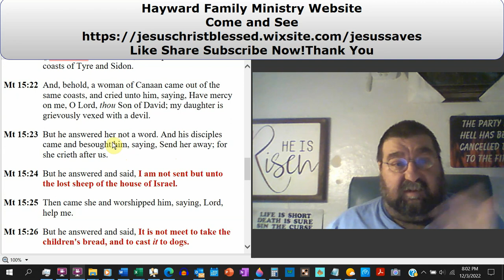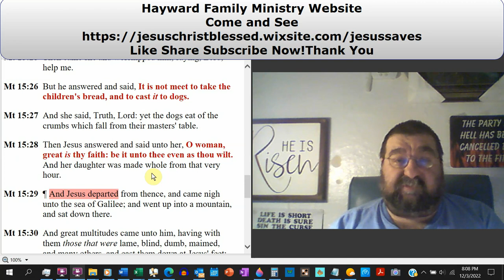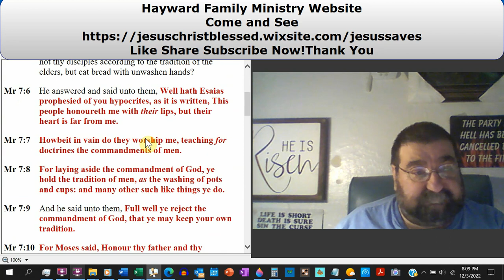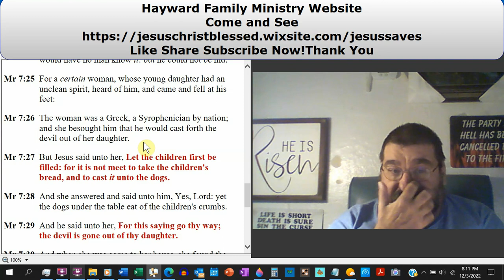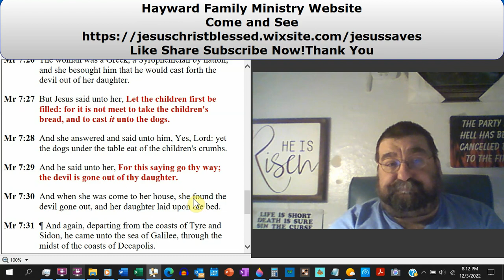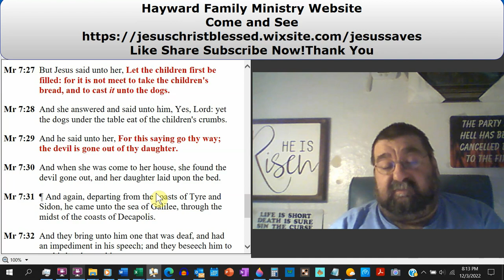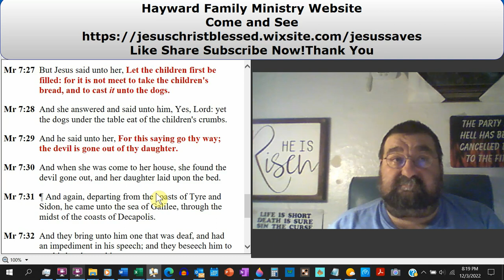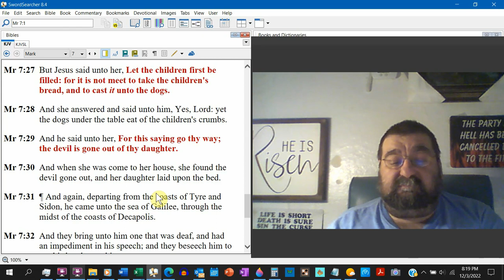The Greek Mother Cries Out For Her Daughter Matthew 15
A gentile woman with a daughter, vexed by a devil, seeks the Jewish Messiah. He turns her away, proclaiming his ministry is for the Jews, but with her words of wisdom, Jesus heals her daughter.